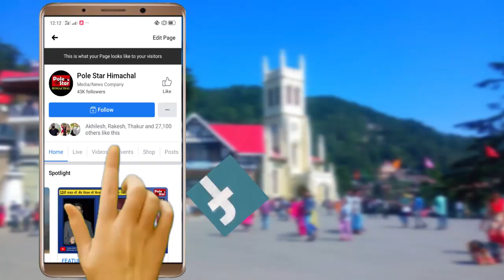BJP राष्ट्रीय अध्यक्ष J.P. Nadda कार्यकर्ताओं से किस इशारे को समझने की बात करने लगे ! देखें वीडियो